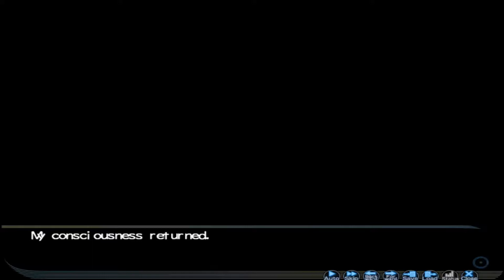Kurugaya Is Dense! || Little Busters! [KURUGAYA'S ROUTE] - Part 50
Holy crap, Kurugaya!  Riki likes you so much and you can't see it!  You're so dense!  So, the boys are trying their hardest to make Riki's feelings get across to her and through her thick skull...Still.